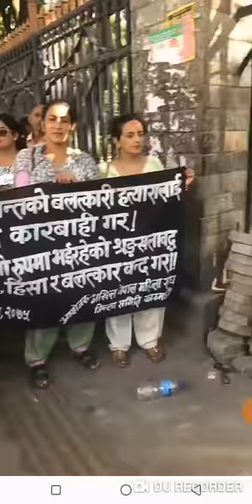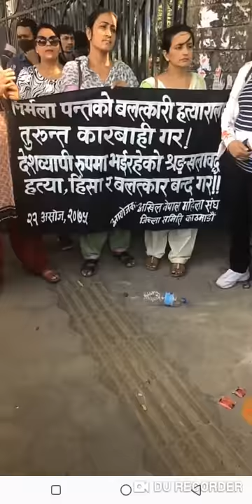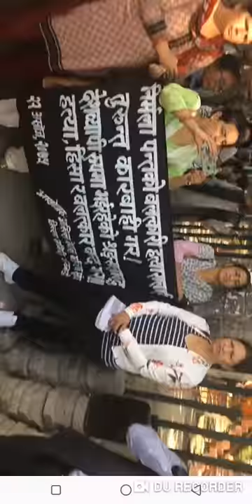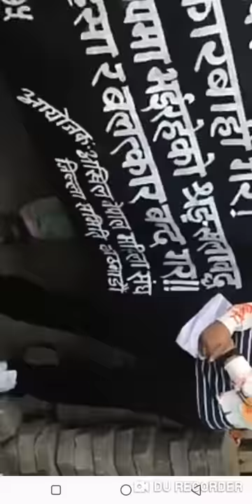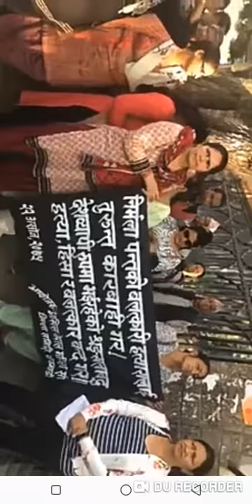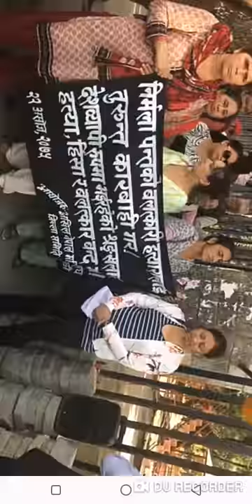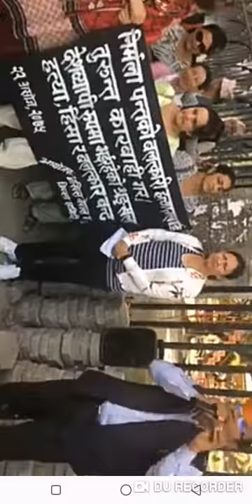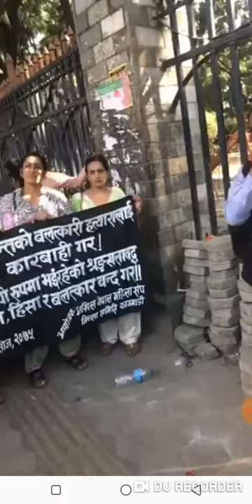निर्मला काे हत्या विरूद्वकाे कार्यक्रम माराष्ट्रिय जनमाेर्चा का नेता जगत प्रसाद रेग्मीको वक्तव्य RJM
Nirmala hatya birudha ko karyakaram by Rastriya Janamorcha , Kathmandu .